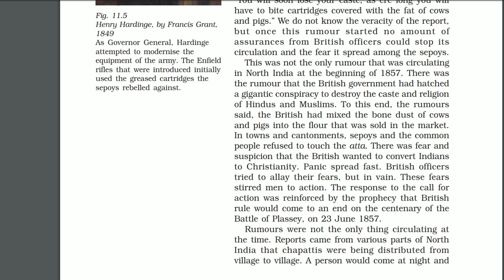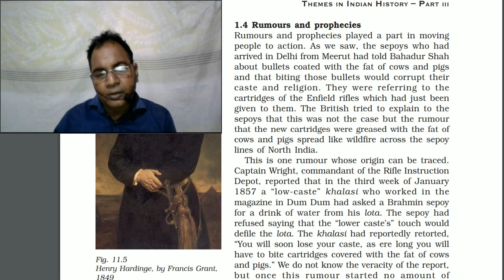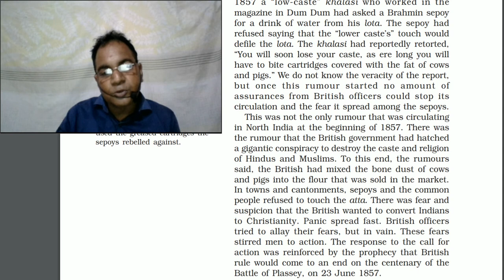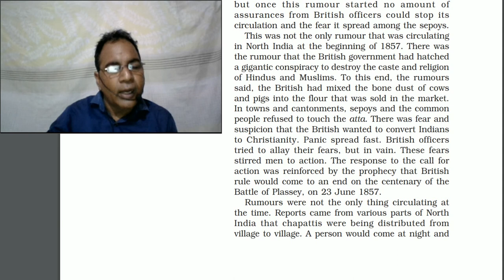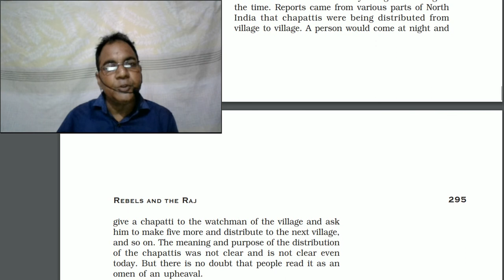Rebels and the raj/ Pattern of the rebellion-Rumours and prophecies / history-3 /class-12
NCERT / Class 12 / Indian history / Part - 3 / Chapter 2 / themes 11

Topic :-   Pattern of the rebellion  - Rumours  and Prophecies